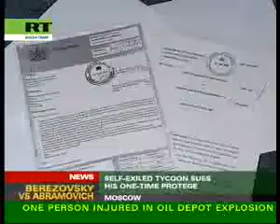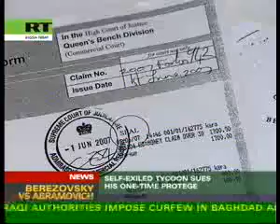Berezovsky sues Abramovich over fire sale